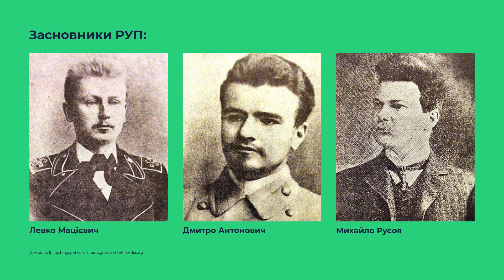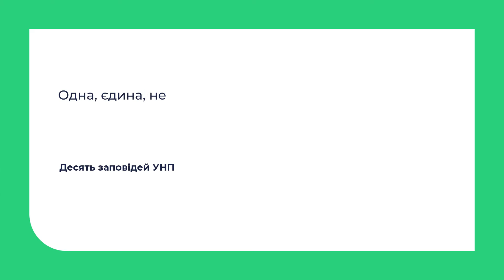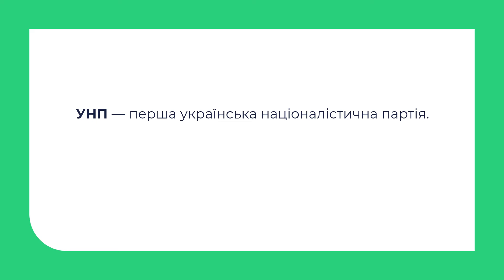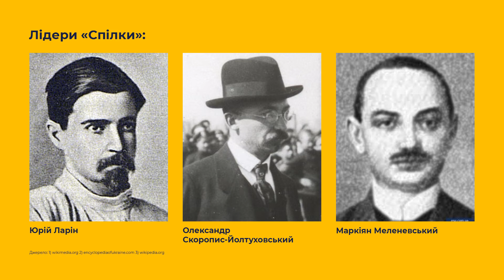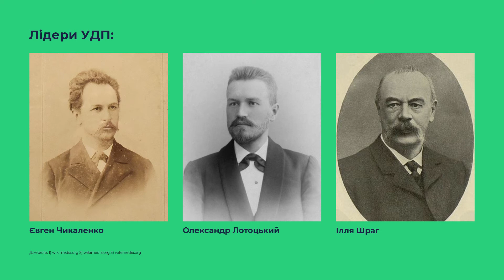9 клас. Історія України. Політизація українського руху в Наддніпрянщині